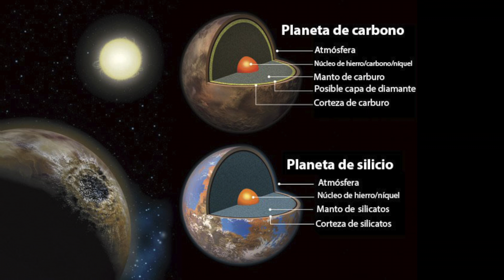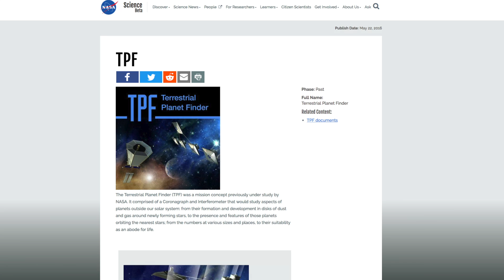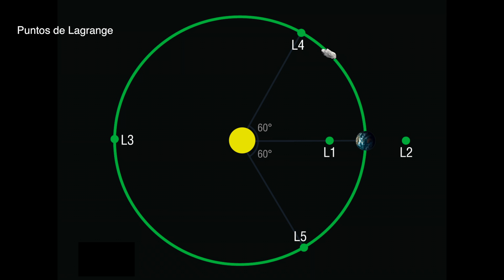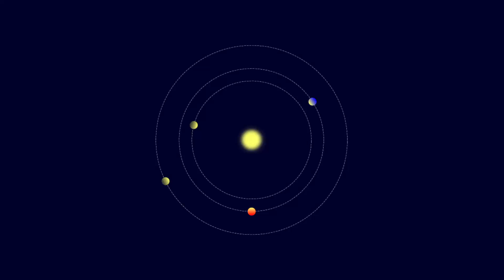Objetos Hipotéticos Que Podrían Existir (Parte 2)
¿Qué es un planeta ctónico? ¿Qué es un planeta de carbono? ¿Qué es una estrella de quarks? Esta es la segunda parte de los objetos hipotéticos del universo. Espero que les guste para hacer otro. Apuren, denle me gusta.